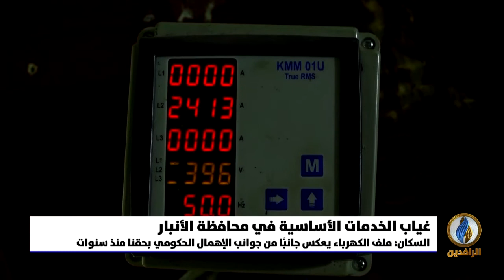تقرير | انقطاع الكهرباء والماء يدفع سكان منطقة الحامضية في محافظة الأنبار للجوء إلى مياه نهر الفرات